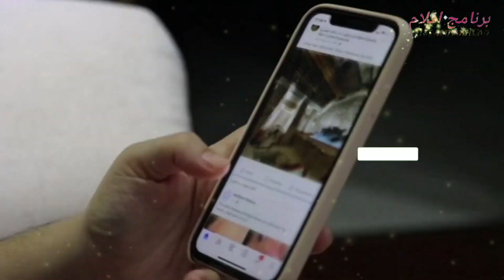Agar Medak Ghar Mein Aa Jaye To Kya Karna Chaiye ? Medak Ke Ghar Mein Aane se Kya Hota Hai ? Frog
100% कामयाबी का राज़ नमाज़ में है।

जरूर करे।

अल्लाह हाफिज़
(Faid Malik